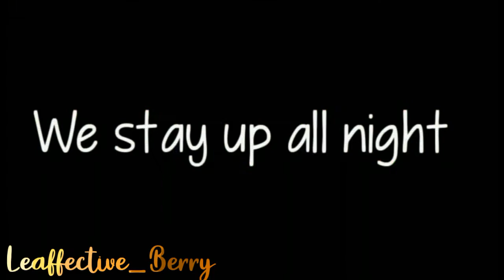Killing Butterflies [MEME] | Fake Collab / a little lazy